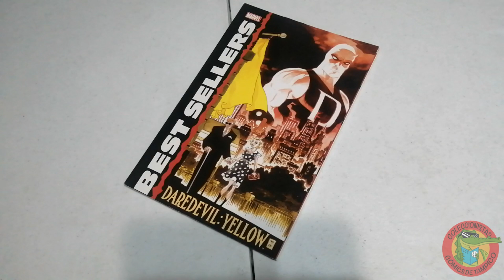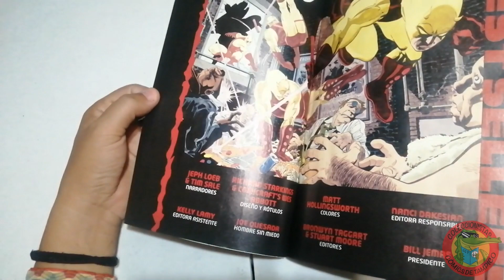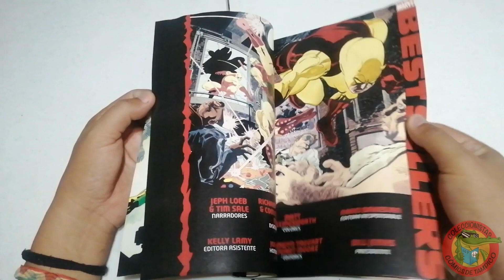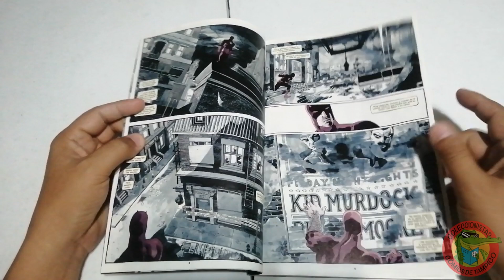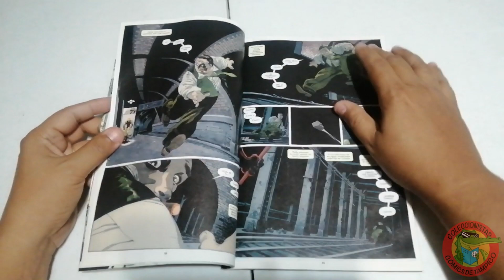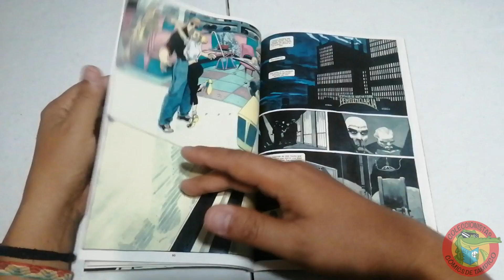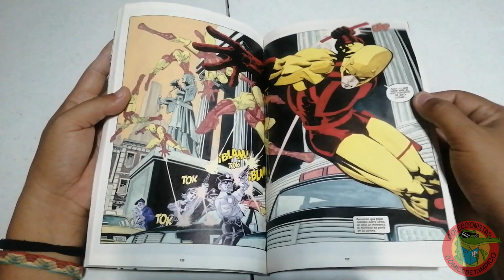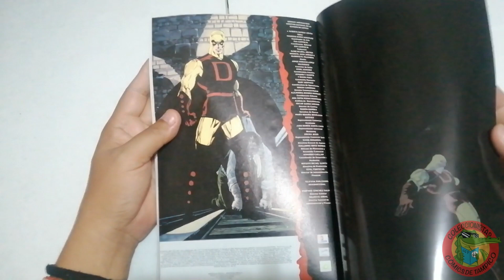DAREDEVIL YELLOW MARVEL Best Sellers ¡de lo mejor de DAREDEVIL! Full review #229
Una de las historias más entrañables de principios del milenio, DAREDEVIL YELLOW de la mano de la mancuerna LOEB y SALE, sin lugar a dudas es de las más recomendadas cuando hablamos del hombre sin miedo, una de esas miniseries que te narran las primeras semanas de Matt Murdock como el destructor del crimen, no te pierdas esta revisión y esperamos tus comentarios y propuestas, abrazos poderosos.